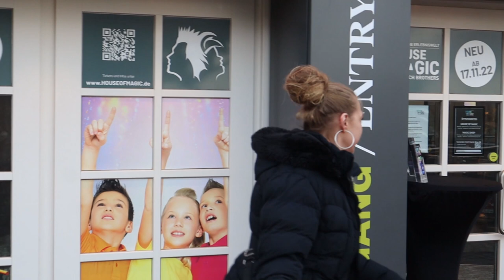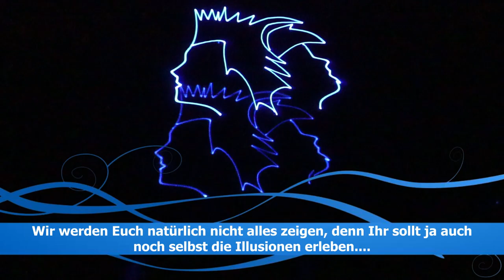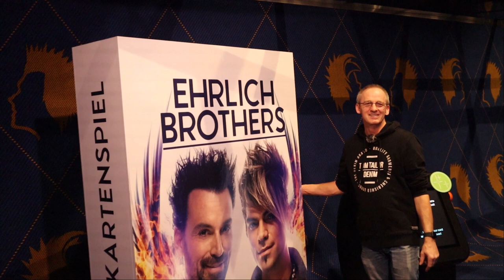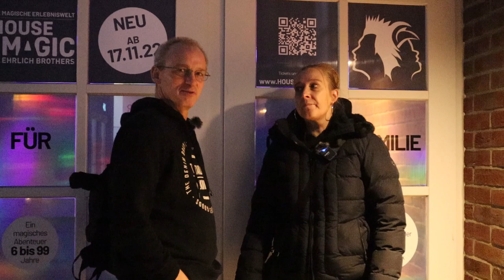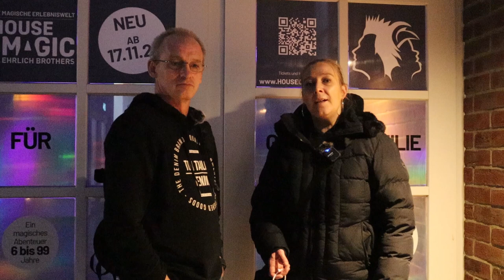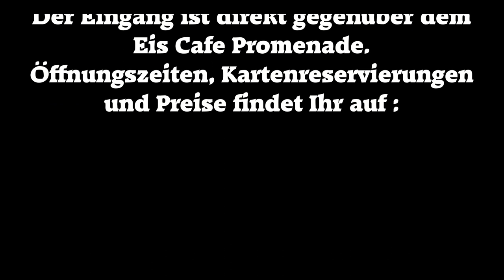Das House Of Magic der Ehrlich Brothers in Oberhausen | Magie zum Anfassen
Wir waren im HOUSE OF MAGIC der Ehrlich Brothers im Oberhausener Centro und haben uns dort einmal umgeschaut.

Viele Exponate der Shows, zahlreiche Illusionen und einige Videoeffekte haben bei uns das Interesse geweckt mal zu schauen was an der ganzen Kritik, welche die Zauberbrüder in den letzten Wochen einstecken mussten, so dran ist.
Wir wollten uns ein eigenes Bild machen und haben darüber auch ein kleines Video gedreht.

Eines vorweg:
Spaß hatten wir auf jeden Fall - aber seht selbst.